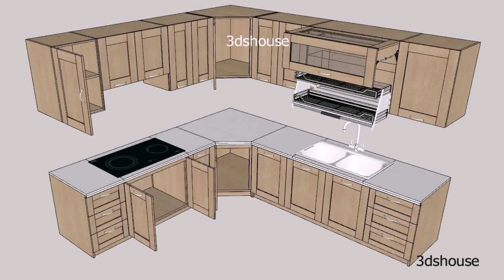Kitchen Furniture Design Interior